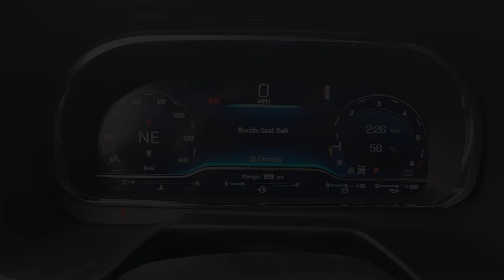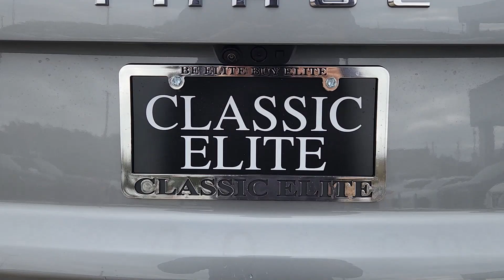2024 Chevrolet Tahoe Premier TX Sugarland, Houston, Katy, Pecan Grove, Missouri City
New 2024 Chevrolet Tahoe Premier available at Classic Elite Chevrolet Sugarland located in 13115 Southwest Fwy, Sugar Land, TX, 77478. Servicing the Sugarland, Houston, Katy, Pecan Grove, Missouri City area.

Get into a car with value, the   2024  Chevrolet Tahoe. The Tahoe is the full-size SUV that ticks all the boxes. Safe, stylish, comfortable, loaded with technology, powerful, and ready to handle any challenge, it inspires confidence at every turn.  The following are some of this vehicles highlighted options: Heated Steering Wheel
, Apple Carplay®/Android Auto®, Head-Up Display, Heated/Cooled Front Seats, Wireless Charging Station, Panoramic Roof, Lane Departure Warning, HANDS-FREE LIFTGATE, Navigation System, Keyless Entry. Escape to the calm, capable oasis of the Tahoe. Take it for a test drive.